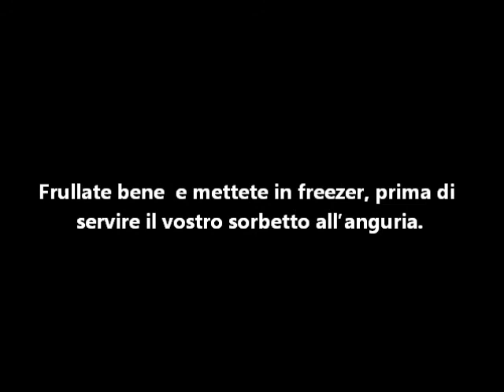Sorbetto all'Anguria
Per preparare questo sorbetto occorrono solo pochi ingredienti e nessuna gelatiera: basta un semplice frullatore.
Vi basti però sapere che questo delizioso sorbetto all’anguria vi regalerà la giusta sensazione estiva e vacanziera che serve in questo periodo.